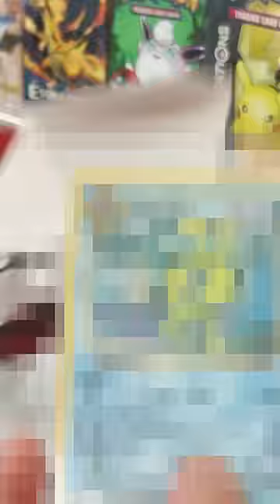I Found a $1,000 Pokemon Card Vending Machine!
In this Pokemon cards opening I found a $1,000 Pokemon cards vending machine that was filled with rare Pokemon cards.